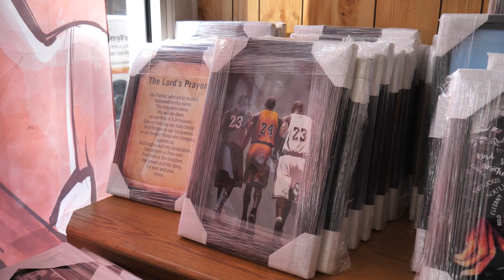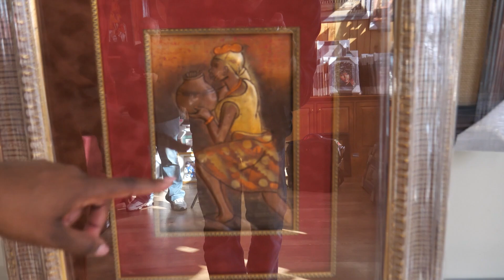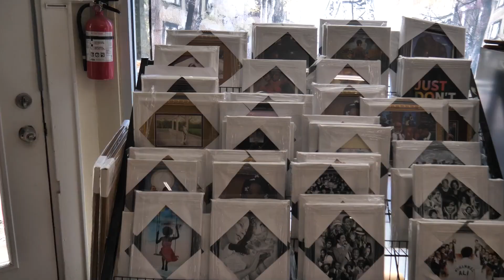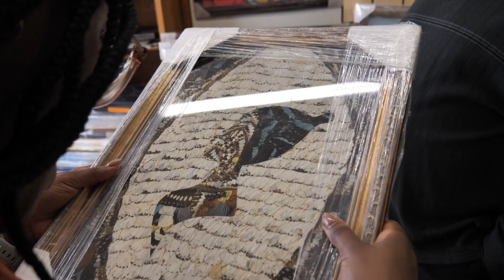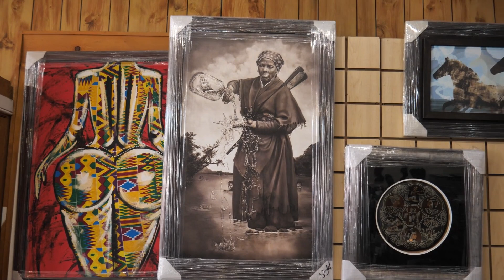Exploring NJ Arts World with Arthur Pickney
Arthur Pickney, owner of NJ Arts World, shares his journey in art distribution, focusing on African American art. He emphasizes community engagement through events and the significance of custom framing services. The artwork features diverse origins, including pieces from various African countries. Arthur offers insights for aspiring entrepreneurs, highlighting the dedication needed in business.